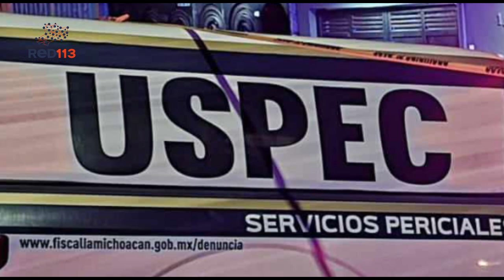Hombre baleado en Pátzcuaro fallece en un hospital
+ Fue agredido a tiros cuando estaba en su domicilio.

+ Los impactos los sufrió en el abdomen y pecho.

Pátzcuaro, Mich.- 18 de noviembre de 2024.- Un hombre murió cuando era atendido en un hospital debido a las graves heridas que sufrió al ser atacado a balazos en su domicilio de la colonia Colimillas, ubicada en la cabecera municipal de Pátzcuaro, informaron fuentes allegadas al tema.

El móvil de la agresión es desconocido y sucedió alrededor de las 22:00 horas del pasado sábado, en un inmueble de la calle Francisco Javier Alegre.

Trascendió que el ofendido quedó lesionado y fue canalizado de urgencia a un hospital, pero perdió la vida a consecuencia de los severos daños que padeció, él respondía al nombre de Luis Francisco, de 40 años de edad.

El caso fue reportado a la Fiscalía General del Estado (FGE) cuyos especialistas de la Unidad de Servicios Periciales y Escena del Crimen (USPEC) se encargaron de las investigaciones respectivas y trasladaron el cuerpo a la morgue para la práctica de la necropsia de rigor.